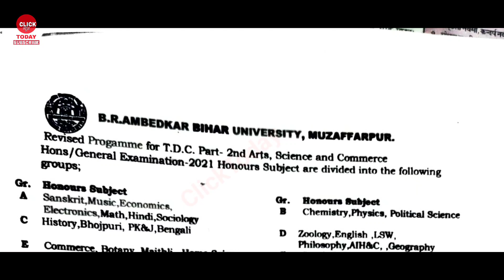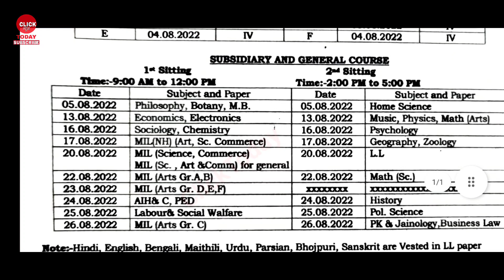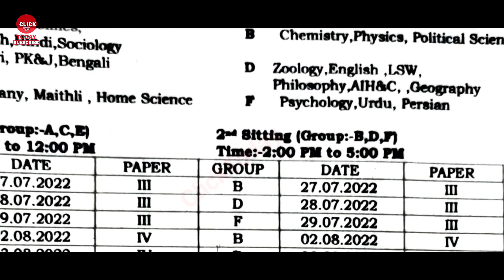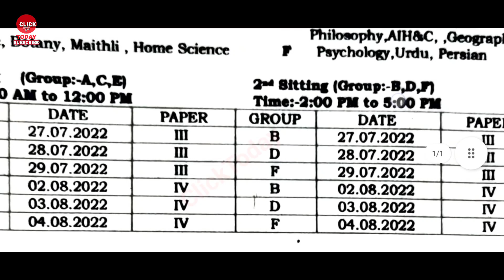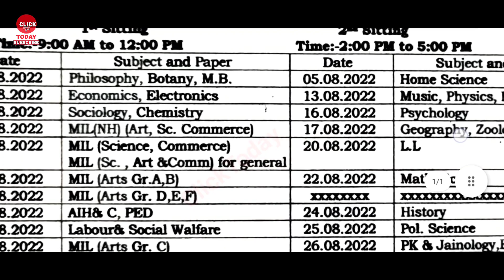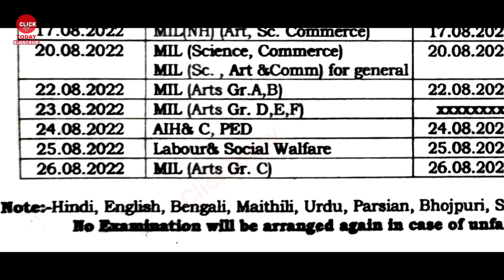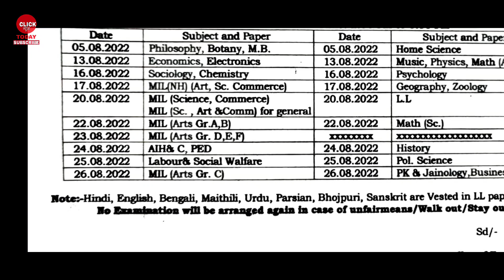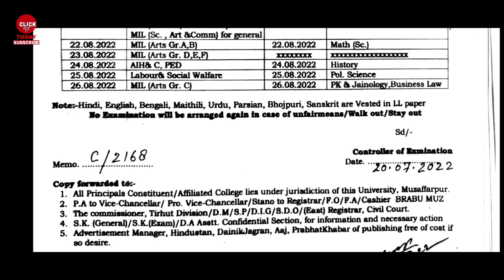brabu part 2 exam new routine 2019-22, part 2 revised datesheet, ba b.sc b.com part 2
brabu ba part 2 exam routine 2019-22
brabu part 2 exam routine
brabu b.com part 2 exam routine 2019-22
brabu b.sc part 2 exam routine 2019-22